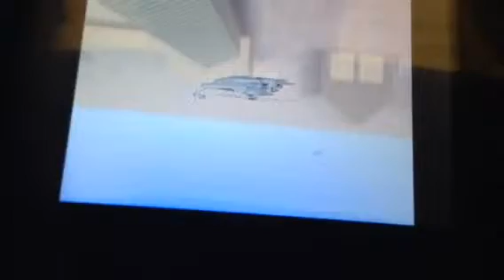Scooby transformers ds decpticons part 5